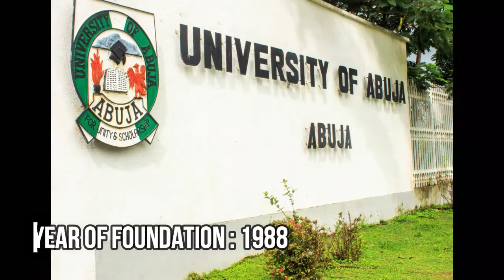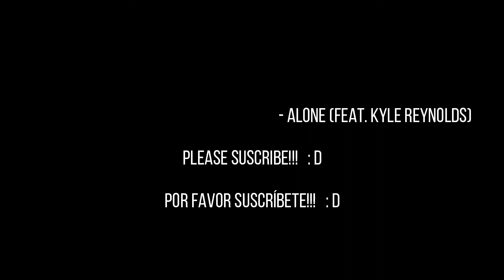TOP 10 BEST UNIVERSITIES IN NIGERIA / TOP 10 DES MEILLEURES UNIVERSITÉS AU NIGERIA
THIS IS A VIDEO OF THE TOP 10 OF THE BEST UNIVERSITIES IN NIGERIA IN 2021, I HOPE YOU LIKE IT, SOON I WILL UPLOAD MORE VIDEOS LIKE THIS!
ESTE ES UN VIDEO DEL TOP 10 DE LAS MEJORES UNIVERSIDADES DE NIGERIA EN 2021, ESPERO QUE TE GUSTE, ¡PRONTO SUBIRÉ MÁS VIDEOS COMO ESTE!